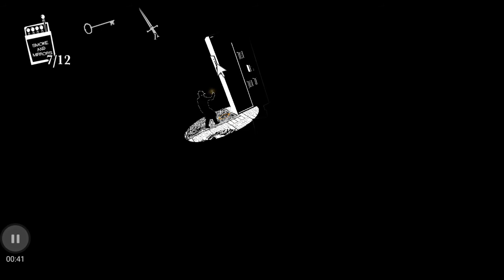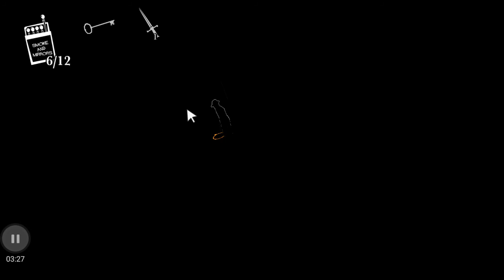White Night(13)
Horror games